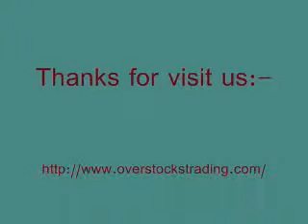home theater liquidators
Overstockstrading.com offers you the largest selection of brand name surplus home theater at reasonable wholesale prices.